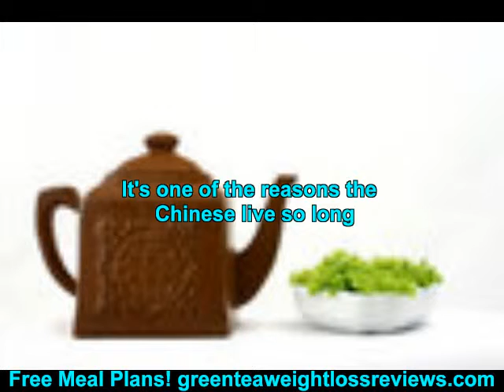diet green herbal tea